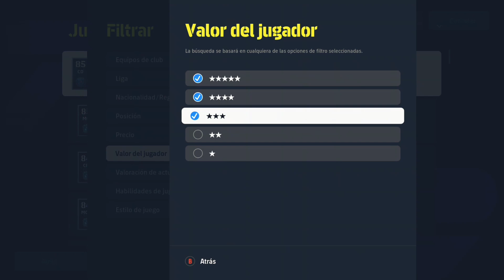EL PORTERO MÁS ROTO DE A.C MILAN POR 120.000 GP JUEGO DE E FOOTBALL 2024 PT 🥅🧤⚽😎